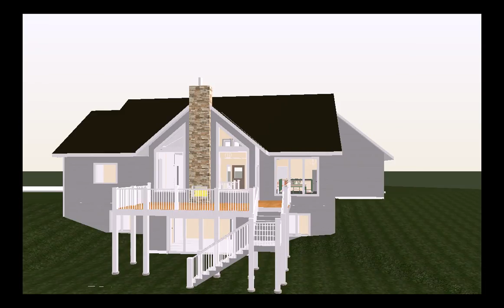House plan video... BIM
House plan BIM model using Autodesk Revit 2016